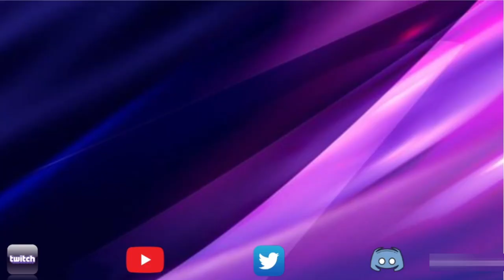Act 9.1.3 Easy Path Completion Walkthrough | No Stone Unturned | Marvel Contest of Champions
00:00 Introduction
02:34 Luke Cage
04:26 Morningstar
06:22 Red Goblin
08:37 Mister Fantastic
11:21 Juggernaut
13:32 Spider-Ham
16:25 Boss (The Overseer)